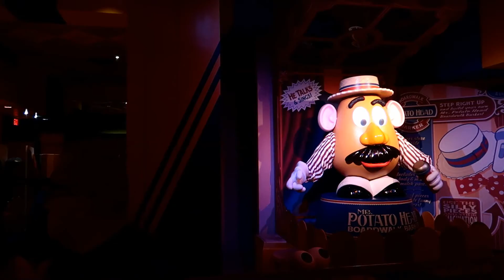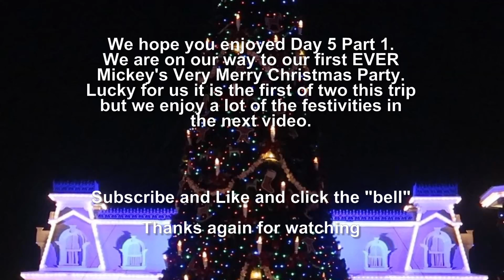Morning in Hollywood Studios with rides, Santa himself, and a sighting of John Stamos during Lunch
We have a morning in Hollywood Studios. We ride some rides but more importantly we get to meet SANTA! There is a lunch at Brown Derby and a sighting of someone from Full House, and upset wife who didn't see that someone, and a popcorn bucket.

About Board Husband, Bored Wife:

I'm the board husband and I am a avid board gamer.  I have lots of modern designer board games and play them with my local group weekly.  Bored wife does not.  She isn't a big fan and often is bored when playing.  Hence our name.  I have a channel NerdEVideos with all of my board game content but this is just for us and our travels.  We love all things Disney and travel.  You'll see many videos coming with trips like Europe, Disney World, and more.